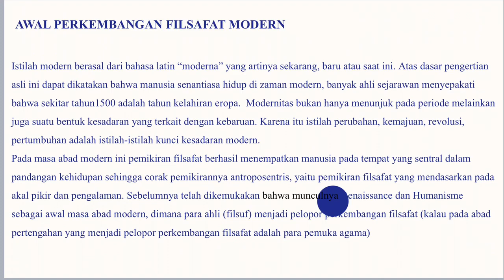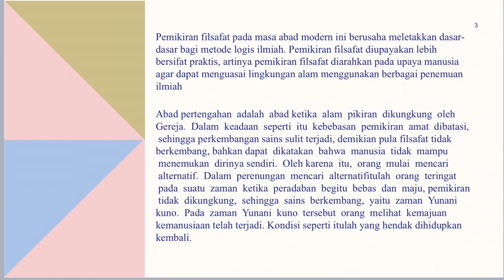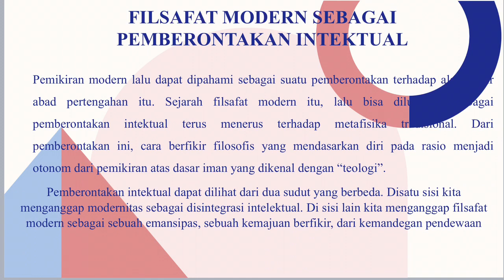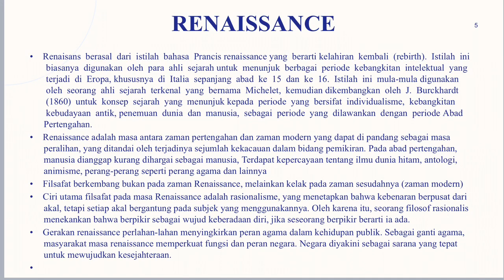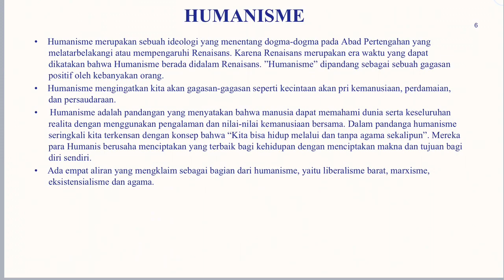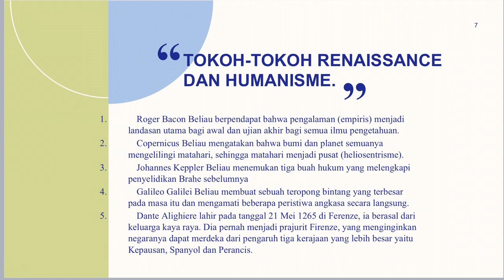Renaisance Dan Humanisme Sebagai Awal Perkembangan Filsafat Modern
Kelas PAI - B
Kelompok 8

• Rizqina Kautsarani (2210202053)